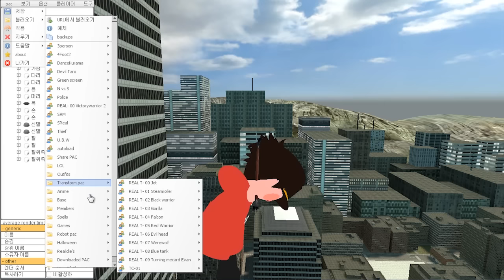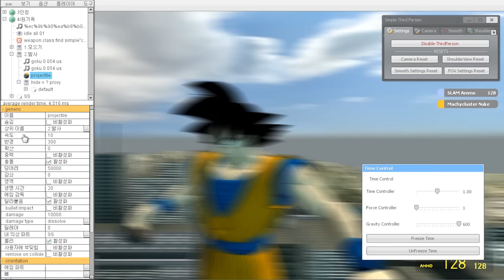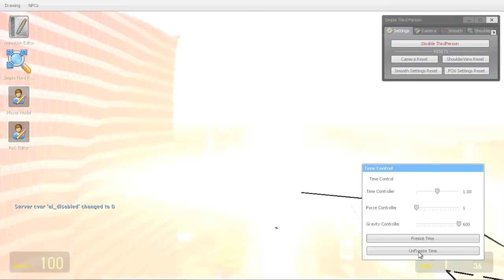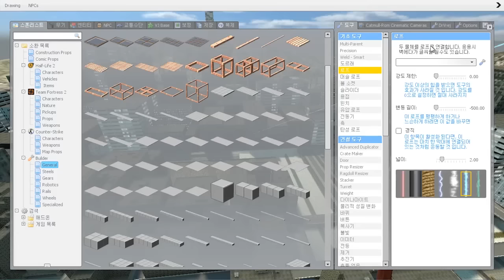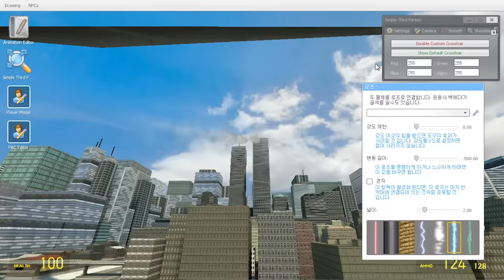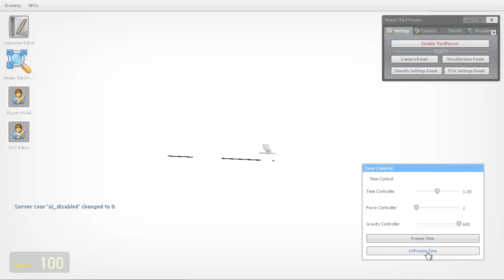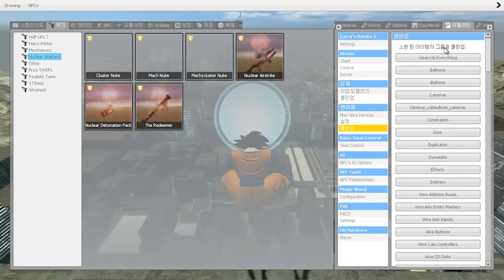게리모드 원기옥으로 핵 100개 막기!! (Feat.렉) [레알이다이]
저번에 PAC로 핵을 막을 수 있는게 증명되었는데요.
이걸 심화(라고 쓰고 우려먹기라 읽는다)시켜서 핵을 100개!
그리고 범위가 큰 원기옥으로 핵을 100개 막아보는 실험영상입니다!